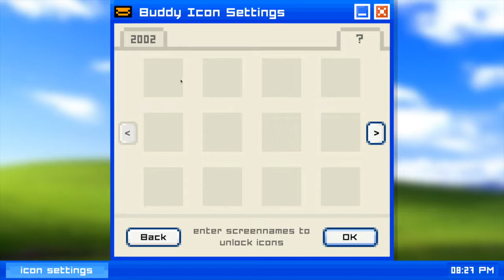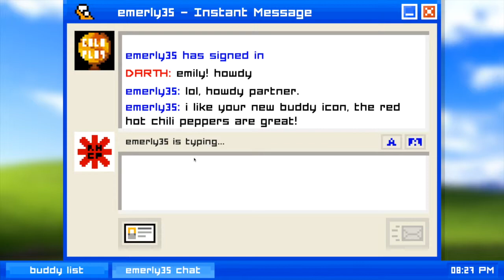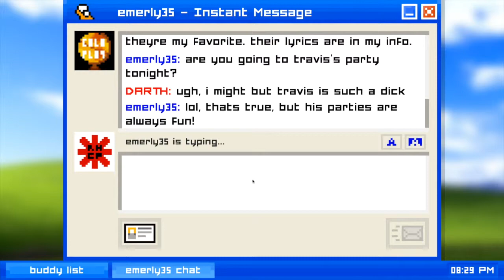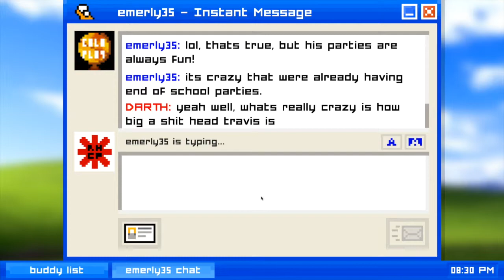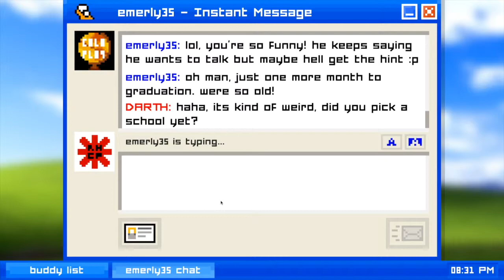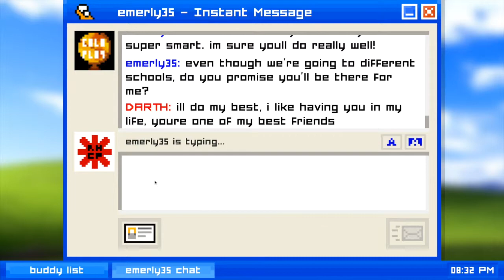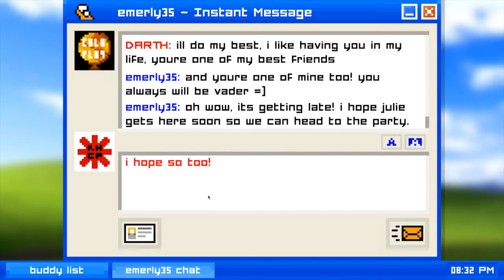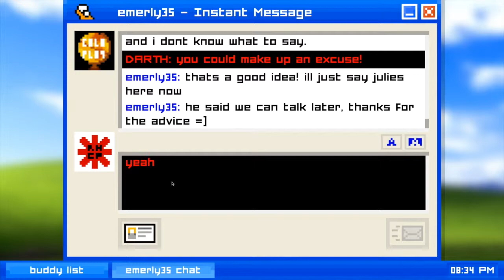Emerly35 is away ...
sorry about the voice :)